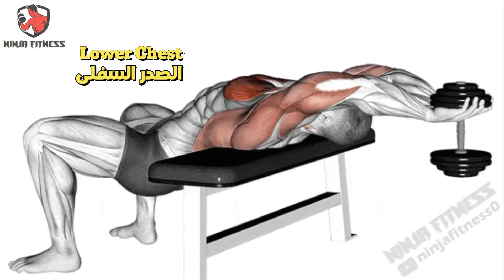أقوى 7 تمارين للحصول على عضله صدر ضخمه بالضمبل فقط 🔥💪